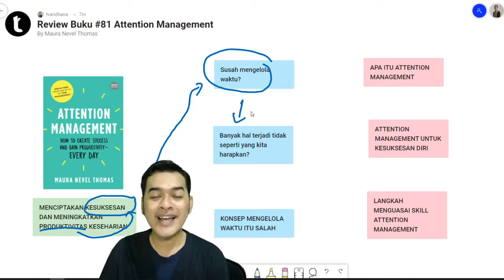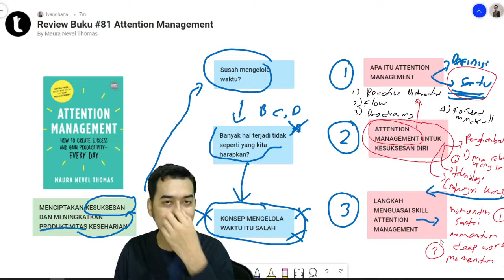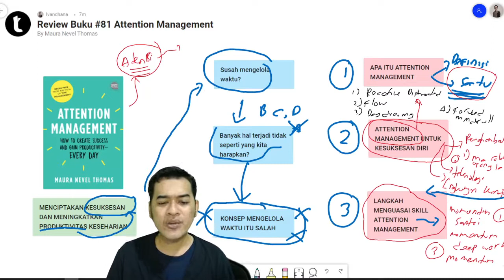Review Buku #81 Attention Management By Maura Nevel Thomas - TIME MANAGEMENT ADALAH KONSEP SALAH?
Membahas tentang buku yang ditulis oleh Maura Nevel Thomas yang membahas tentang kesalahan dalam konsep management waktu yang selama ini telah kita pelajari. Hal ini terutama karena sekarang kita menghadapi era berbeda dimana mengelola waktu saja tidak cukup. Kita hidup dimana distraksi atau gangguan sedemikian gencarnya saat ini. sehingga dibutuhkan Manajemen Atensi

Ingin tau bagaimana langkah Mengelola Atensi diri untuk hidup makin produktif? yuk disimak di video kali ini, semoga bermanfaat!